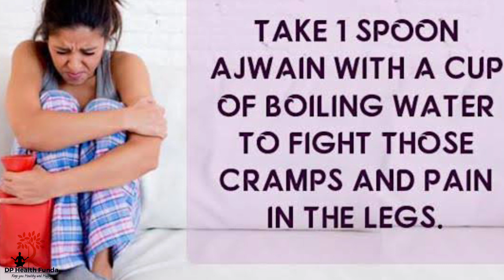Ajwain ka pani peene ke fayde | ajwain water benefits | ajwain for weight loss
Ajwain ka pani peene ke fayde.
ajwain ke fayde.
ajwain water benefits.
Ajwain for weight loss.
ajwain ke fayde aur nuksan.
ajwain pani peene ke fayde.ajwain khane ke fayde.ajwain ka pani pine ke fayde.ajwain pani ke fayde. Carrom seeds water benefits.
ajwain ke pani ke fayde.
ajwain ke fayde in hindi.
ajwain ke pani peene ke fayde.
ajwain ka pani.
ajwain ka pani kaise banaye.
ajwain pani peene ke fayde.
ajwain ke nuksan.
ajwain ke fayde pregnancy me.
ajwain k pani ke fayde. Dp health funda.